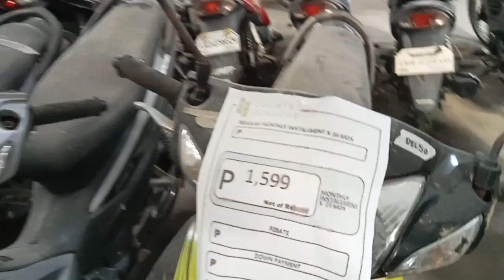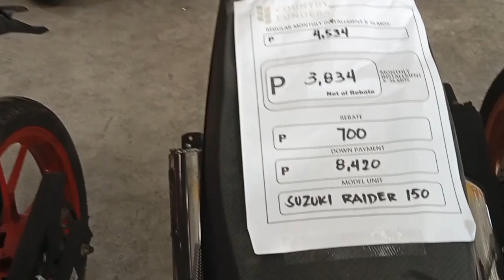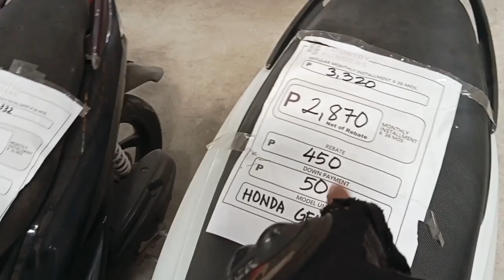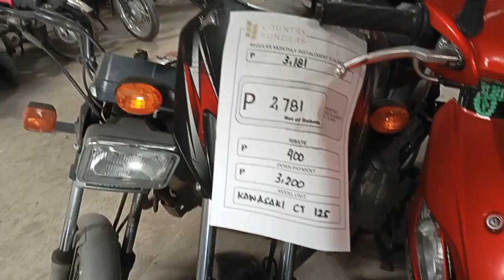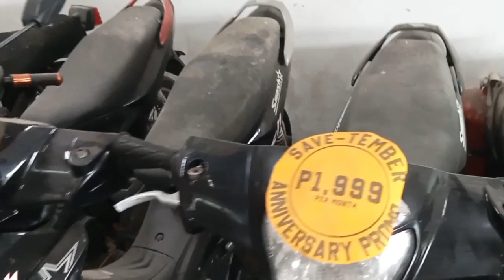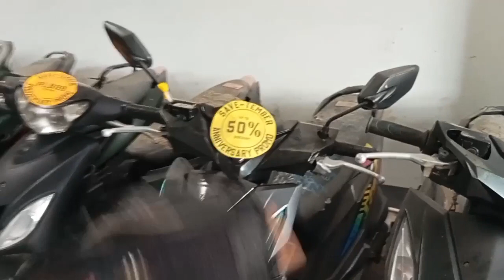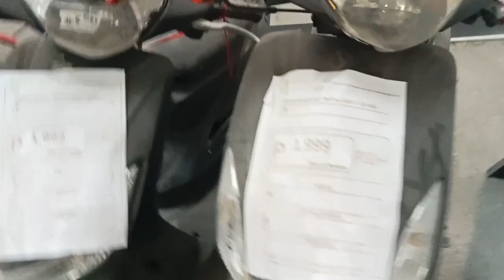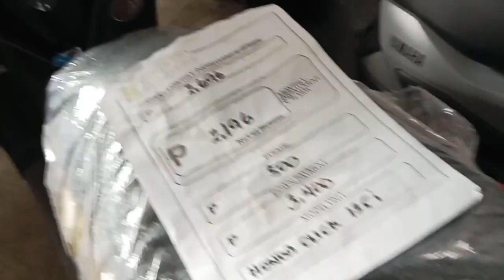REPO NG PINAKAMALAKING WAREHOUSE SA BULACAN.MADAMING BUDGET MEAL#repo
another repo house na nmn mga ka+mj7tv Ang Nakita NATIN na Isa sapinkamalaking warehouse ng motor Dito sa PILIPINAS.dito guys halos LAHAT NG branded na motor anditi na kumbaga Ikaw n lng magsadawasa dami.pati mga top of the line meron sila.

LOCATION: COUNTRY FUNDERS
#355 SITIO BUKID BRGY MANGGAHAN NEAR AT MANGGAHAN ELEMENTARY SCHOOL STA.MARIA ,BULACAN
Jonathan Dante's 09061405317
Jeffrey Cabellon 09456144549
Anna Morillo

repomotorcycle warehouse near me in the philippines
repo motorcycle warehouse philippines
repo motorcycle warehouse near metro manila
repo motorcycle warehouse near me
repo motorcycle warehouse pampanga
repossessed motorcycle warehouse near me
repo motorcycle warehouse cebu
repo motorcycle warehouse pasig
repo motorcycle warehouse laguna
motorcycle store in philippines
warehouse motorcycle parts
warehouse motorcycles
repo motorcycle warehouse quezon city
motorcycle repo warehouse
repo motorcycle warehouse bulacan
motorcycle repo warehouse near me
repomotorcycle near me in the philippines
motorcycle in the philippines for sale
motorcycle in philippines for sale
400cc motorcycle for sale in philippines
4 wheel motorcycle in philippines
3 wheel motorcycle price in philippines
3 wheel motorcycle in the philippines
yamaha motorcycle in philippines price
yamaha motorcycle in the philippines
yamaha motorcycle in the philippines price list
motorcycle dealer in the philippines
second hand motorcycle in the philippines
philippines motorcycle sales
used motorcycle in the philippines
 dealers
warehouse
 repo warehouse cavite
repo warehouse line
yamaha repo warehouse
bank repo warehouse
agribank repo warehouse
repo warehouse near me
repo depot albuquerque
repo app store
repo motorcycle warehouse cavite
repo motorcycle warehouse davao city
repo warehouse silang cavite
repo depo direct
e commerce warehouse
repo warehouse financing
repo warehouse in cavite
repo warehouse laguna
repo store locations
repo motorcycle warehouse pangasinan
repo warehouse novaliches
repo depot near me
repo store near me
repo motorcycle warehouse taytay rizal
repo motorcycle warehouse taguig
the warehouse repo
repo warehouse zip code
repo warehouse 1st time
repo warehouse 13
repo warehouse 13 cast
repo warehouse 2022
repo warehouse 23
repo warehouse 31
repo warehouse
motorcycle repo warehouse
motortrade repo warehouse taguig
motorcycle repo warehouse cavite
repo warehouse line
yamaha repo warehouse
bank repo warehouse
agribank repo warehouse
repo warehouse in bulacan
repo warehouse in pampanga
repo warehouse laguna
repo store locations
repo motorcycle warehouse
repo warehouse novaliches
repo warehouse pasig
pre-owned motorcycle
pre-owned motorcycles
country funders pre-owned motorcycle
sumisho pre owned motorcycle
pre-owned motorcycles near me
pre-owned motorcycle for sale
bmw pre owned motorcycle
pre-owned motorcycles for sale near me
pre-owned motorcycles for sale philippines
pre owned motorcycle dealers near me
pre owned motorcycle dealers
buy pre owned motorcycle
pre owned motorcycle
pre owned motorcycle near me
pre owned motorcycle philippines
pre owned  am motorcycles
best pre owned motorcycles
where to buy pre owned motorcycles
is it ok to buy a used motorcycle
pre owned motorcycle boots
how to purchase a used motorcycle
pre owned motorcycle clothing you
indian motorcycle certified pre owned
motorcycle city pre owned
cheap dual purpose motorcycles
how to get original cr of motorcycle
motorcycles under 200cc
or/cr motorcycle meaning
pre owned motorcycles dubai
pre owned dirt bike dealer
pre owned motorcycle dealership
pre owned motorcycle dealerships near me
most reliable dual purpose motorcycle
pre owned electric motorcycles
pre owned motorcycle for sale near me
pre opre ownedwned indian motorcycle for sale
pre owned motorcycle financing
pre-owned honda motorcycle for sale
cheap used dual sport motorcycles
pre owned motorcycle gear
pre owned